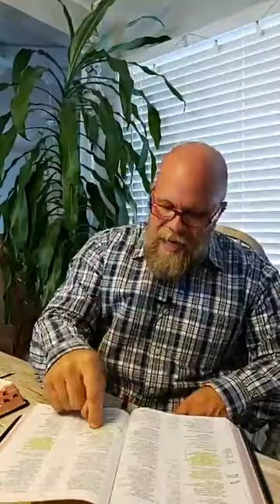Online Service Sunday - 3/29/2020 - Pastor Jason Studdard - Heartland Church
Click here to give your tithe and offering on our secure